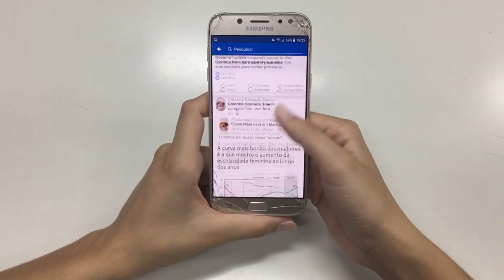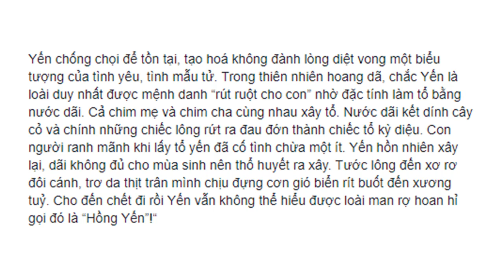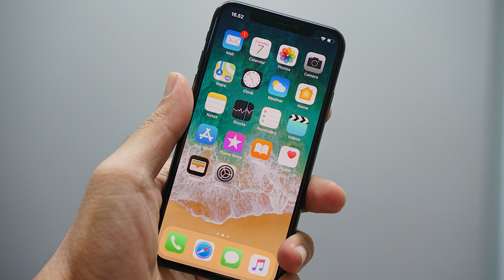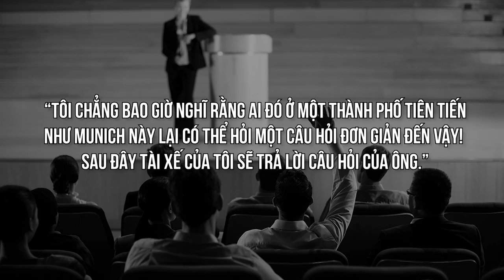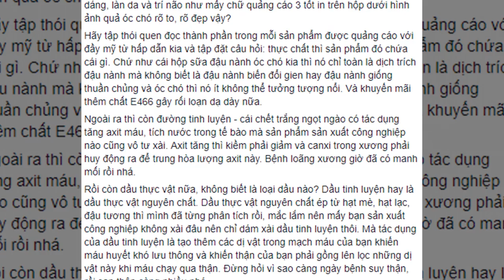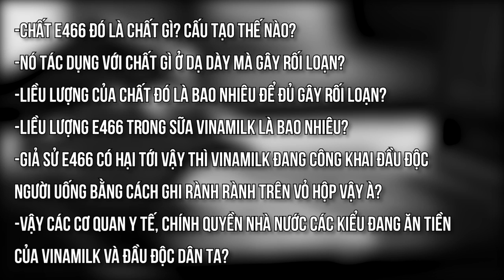Bạn có mắc LỖI TƯ DUY này không? | Một Ly Nâu Đá | KHOA HỌC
Ghé Nhà sách Spiderum trên SHOPEE ngay thôi các bạn ơi:
. Mình vừa đọc cuốn Nghệ thuật tư duy rành mạch của tác giả Rolf Dobelli, và thấy có vài lỗi tư duy trong cuốn sách rất thường gặp ở các bài viết trên internet (facebook, báo chí, các diễn đàn) nên mình chia sẻ để một số bạn có sở thích lười đọc sách mà chỉ thích đọc những bài kiến thức mì ăn liền trôi nổi trên internet giống mình tránh phải.
Bài viết: Một số lỗi tư duy thường gặp trên Internet
Được viết bởi: Một Ly Nâu Đá